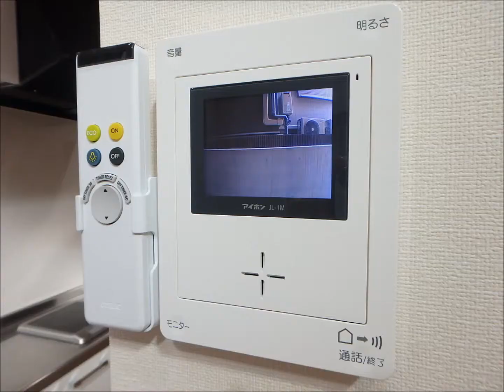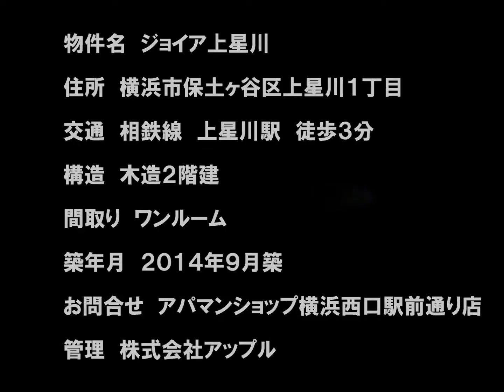ジョイア上星川｜横浜市保土ヶ谷区上星川1丁目 賃貸アパート ワンルームタイプ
ジョイア上星川のイメージ動画です。
■■■物件概要
最寄駅：相鉄線　上星川駅　徒歩3分
所在地：横浜市保土ヶ谷区上星川1丁目
木造：2階建
種別：アパート
間取り：ワンルーム
専有面積：16.32㎡～16.9㎡

物件の情報ページはこちら→
//準備中//

■■■【PR】アップルアパマン公式SNS■■■
IDは『@appleapaman』
○YouTubeチャンネル
『アパマグTV』

○『アパマグ』賃貸生活を楽しくするウェブマガジンはこちら♪